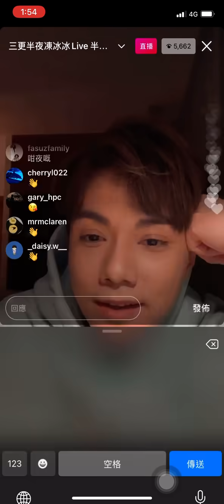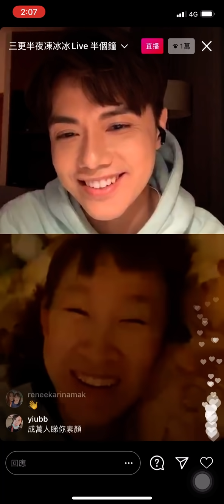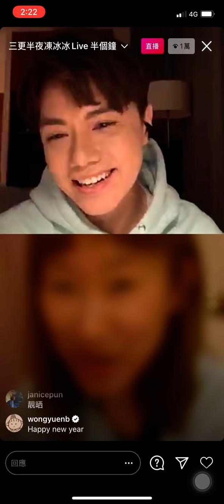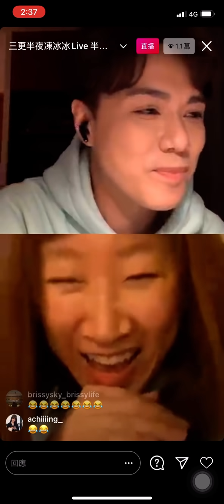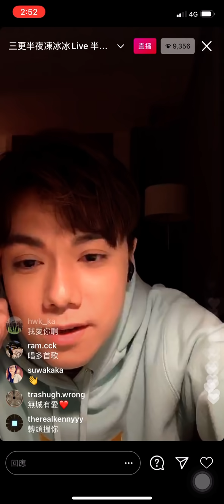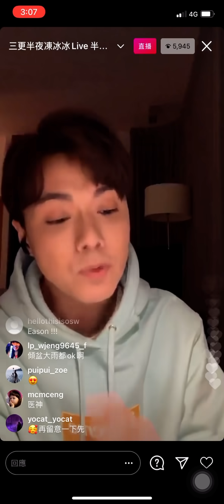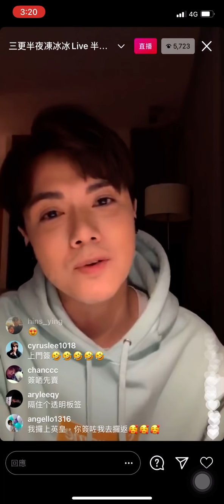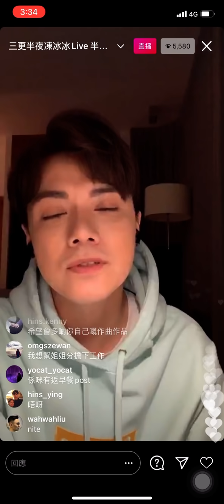20210110半夜張敬軒IG live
Camera:canon supershot30/iphone11/iphonexs
Video cutting software:filmora/lumafusion